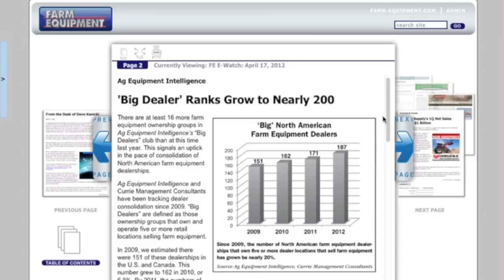Are Burger Makers Taking Their Lead From The Farm Equipment Makers? 05-29-2012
Are the burger makers taking their lead from the farm equipment makers? Probably not, but it's interesting to read about both sides of the debate when it comes to multi-store locations.